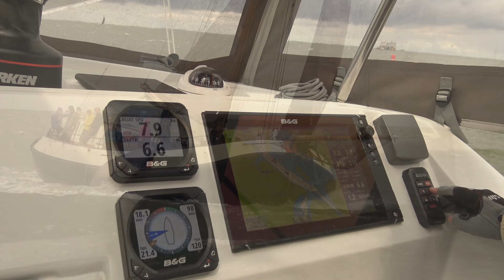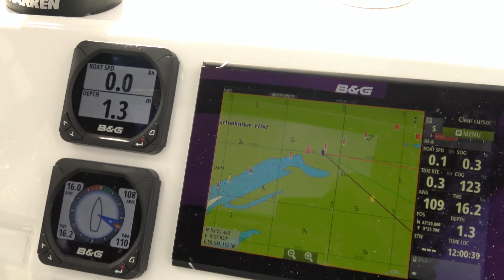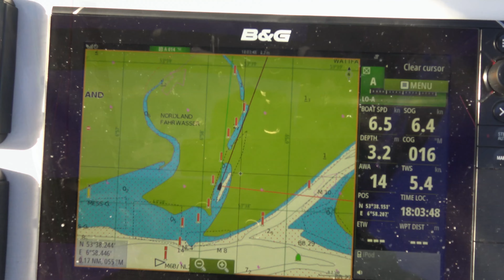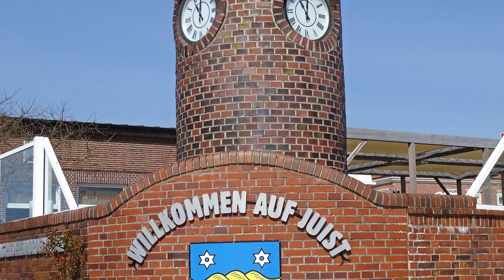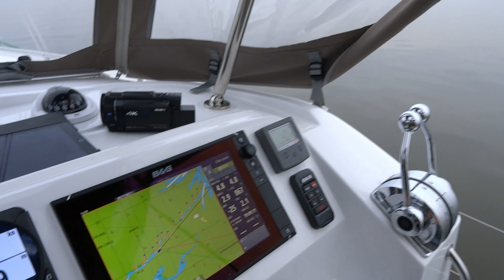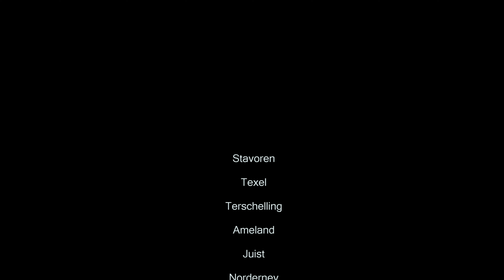Lagoon 39 Breinwave to Norway - Stavoren to Helgoland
Episode 1 of our trip from Holland to the Lofoten